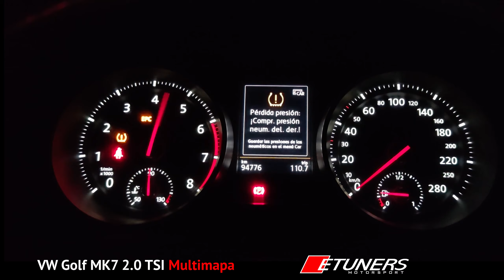Multimapa para VW Golf MK7 2.0 TSI Simos 18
Son 6 mapas diferentes. Cada uno puede tener diferentes potencias, mapa reis, flex fiul, modo valet u otras funcionalidades. Se activa presionando acelerador a fondo y luego el freno para intercambiar entre cada uno. Luego de seleccionado se levanta el pie del acelerador y se enciende el vehículo.